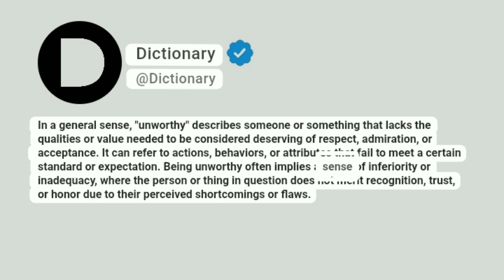Unworthy Meaning In English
In a general sense, "unworthy" describes someone or something that lacks the qualities or value needed to be considered deserving of respect, admiration, or acceptance. It can refer to actions, behaviors, or attributes that fail to meet a certain standard or expectation. Being unworthy often implies a sense of inferiority or inadequacy, where the person or thing in question does not merit recognition, trust, or honor due to their perceived shortcomings or flaws.